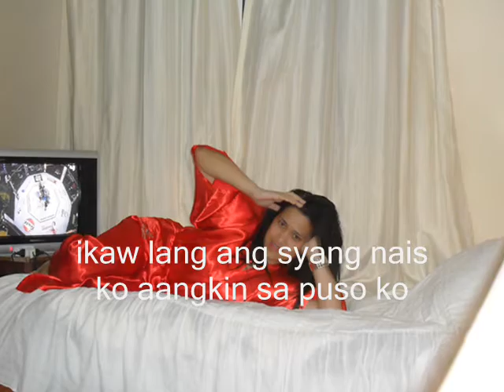Movie_aangkin sa puso ko_vina_morales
para sa'yo ito... i love you